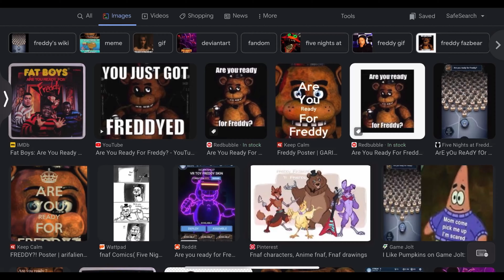Are you ready for Freddy?